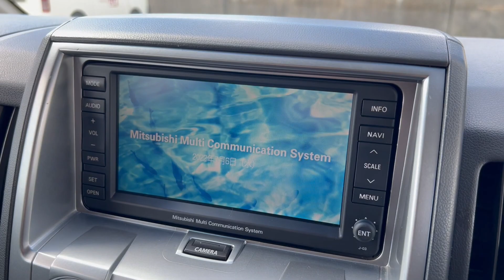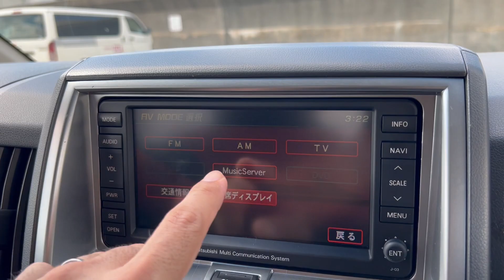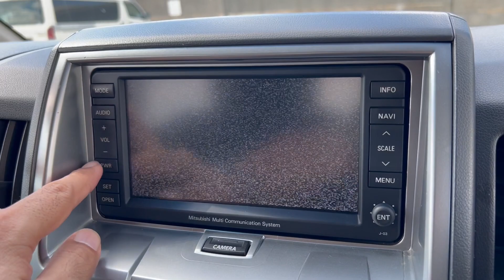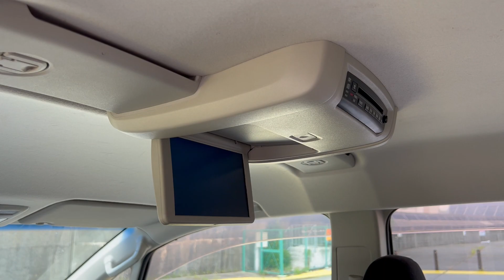MITUBISHI DELICA D:5 4WD GASOLINE KURUMADO JAPAN SALE